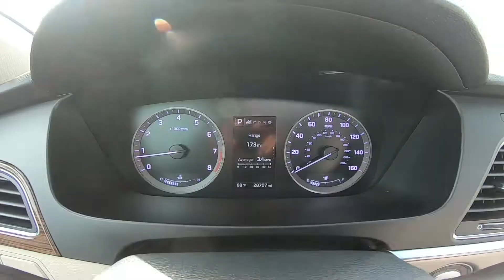2017 Hyundai Sonata Limited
Take An Inside Out Tour Of Our Pre-Owned 2017 Hyundai Sonata Limited  / ST#466588